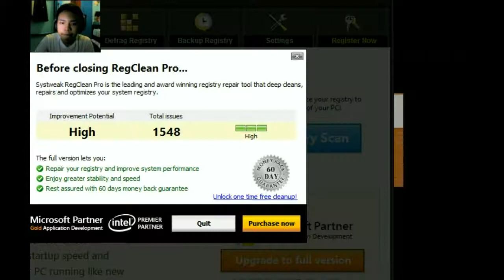Sanic Fast!! - Ao Oni #3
It's been a while from playing rpg games so...let's turn it up a notch.

                                                         -CTG